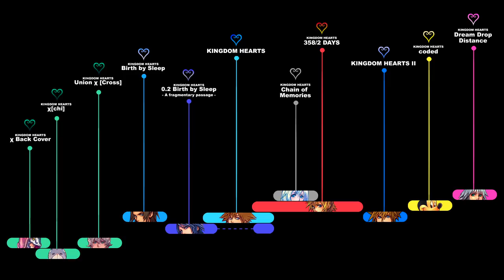KINGDOM HEARTS TIMELINE - Episode 61: Fighting Friends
I'm working on the next 358/2 Days parts harder than everything I've done for this whole project before. It's something never seen before and I can't wait to share more details with you soon. More people have been involved in my plans in the last weeks, working really hard to achieve our goals and all for the sake of this project.
I'm not gonna talk for myself, as I have no rights to say that — but, if you do feel like supporting these guys spending a lot of their time for me and the Timeline project, please take a few minutes to consider supporting this project through my Patreon
Every patron counts, even the smallest ones. When you'll see the huge amount of efforts being put for that, you'll realize the insane work being behind. And helping people to feel stimulated and appreciated is the key for success for mostly anything.